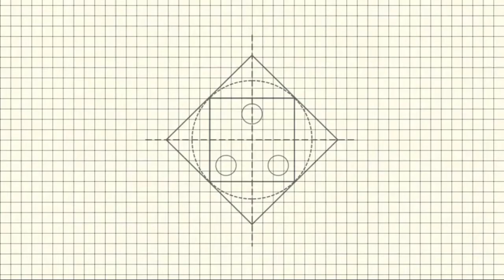DIY - "ORIGAMI DRAGONFLY" ||| So simple and easy to make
(((DIY -  ORIGAMI DRAGONFLY)))  That is so simple and easy to make.
 In Today's video, we will  make DIY ORIGAMI DRAGONFLY .
So if you enjoyed the video, click the "Like" button and share